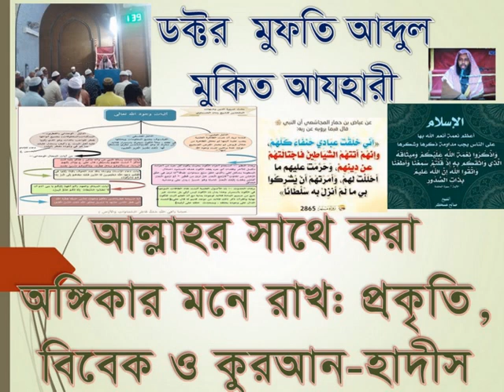ড. মুফতি আব্দুল মুকিত আযহারী,আল্লাহর সাথে অঙ্গিকার মনে রাখ د عبد المقيت الأزهري:وميثاقة الذي واثقكم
ড. মুফতি আব্দুল মুকিত আযহারী,আল্লাহর সাথে করা অঙ্গিকার মনে রাখ: প্রকৃতি, বিবেক ও কুরআন-হাদীস: তাফসীর الدكتور المفتي عبد المقيت الأزهري:وميثاقة الذي واثقكم به اذ قلتم سمعنا وأطعنا : تفسير